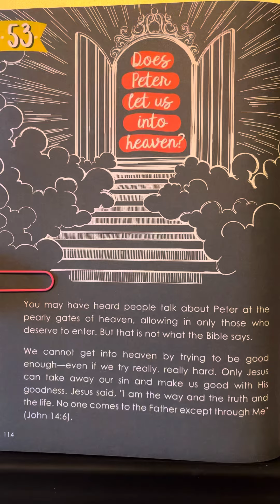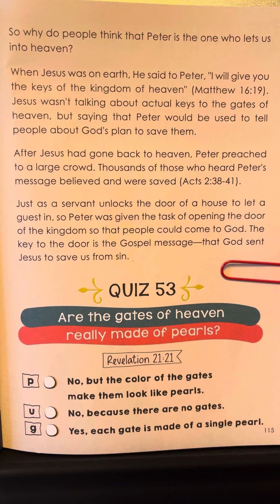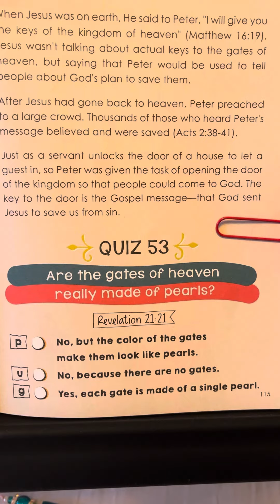53 - Bible Questions & Answers for Kids